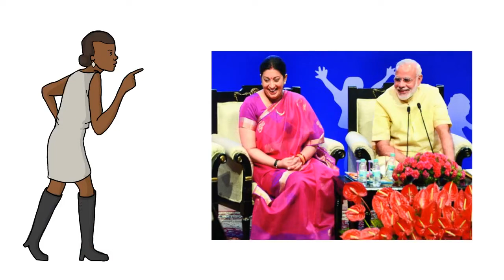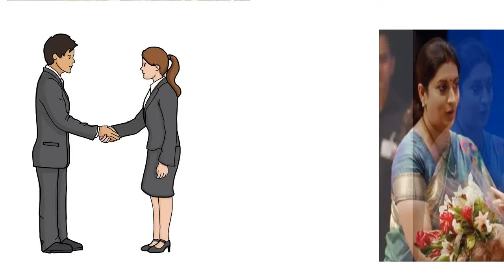स्मृति ईरानी-Biography Union Cabinet Minister, former model, television actress, and producer....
Smriti Irani is an Indian politician, former model, television actress, and producer.Smriti Irani is a Minister in the Union Cabinet of India. She is serving in the cabinet of Narendra Modi as Minister of Textiles and was given additional charge as Minister of Women and Child Development in the 2nd cabinet of Narendra Modi since May 2019. A prominent leader within the Bharatiya Janata Party, she is a Member of Parliament in the Lok Sabha, representing Amethi.